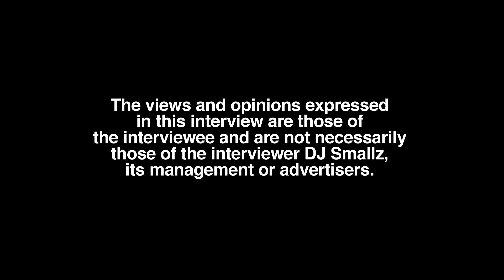KungFu on Stalker Breaking In Home and Hiding In Her Closet at 19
Part 3

Atlanta, GA raised/residing recording artists, Ocean x KungFu, sit down with DJ Smallz and reflect on their love life, opening up about their past. This interview was filmed on 12/11/22.